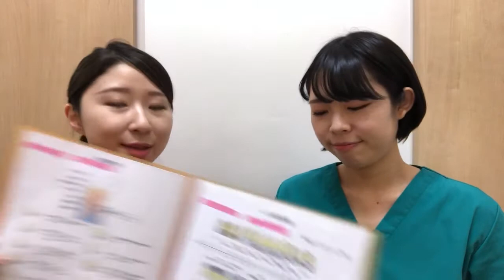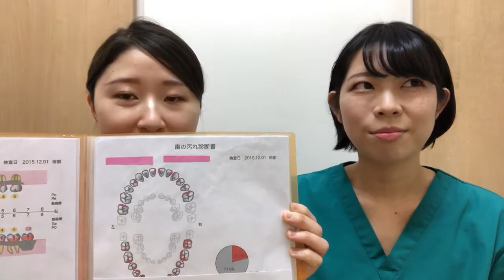【お口の健康手帳★虫歯や歯周病で悩みたくない方 まずは自分のお口の状態を知ろう！！】三重県四日市市・あかつき台歯科医院★名古屋市熱田区・あつたの森歯科クリニック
医療法人ワールデント

《あつたの森歯科クリニック》
名古屋市熱田区三本松町13-17

《あかつき台歯科医院》
三重県四日市あかつき台2-1-20